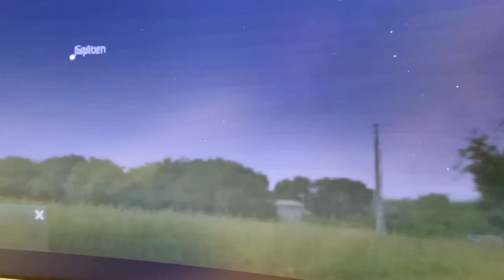Jupiter and Saturn Great Conjunction | What's Up with Renae Kerrigan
This December 21, Jupiter and Saturn will appear incredibly close in our sky. Watch the distance between the two planets shrink as the date approaches. On December 16, the young moon will be nearby. Learn more with Renae Kerrigan.